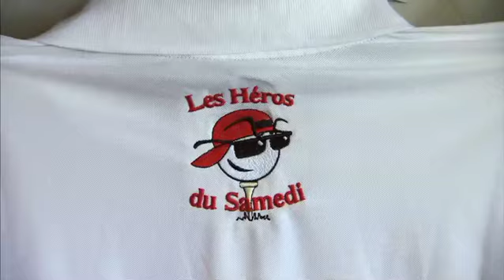Lakes at Barcelo, Punta Cana | Golf Mag et Voyages Gendron